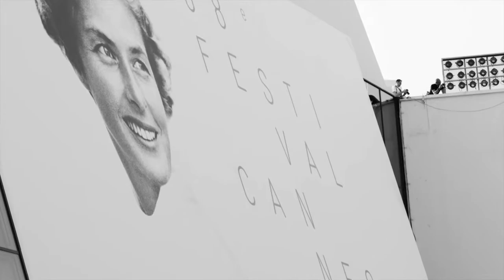68th Cannes Film Festival ( ilonabarnabiphotonews, ilonabarnabiphotonewsinfluencer )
Rövid tudósitás a Cannes Film Fesztivál nyitónapjáról...
BIPHOTONEWS Budapest - Saint Tropez
since 2006